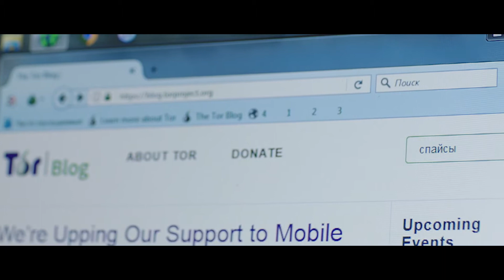У наркотиков всегда есть время, 25,3 МБ